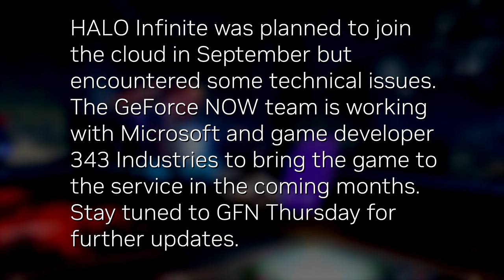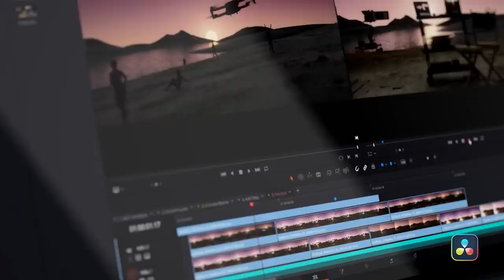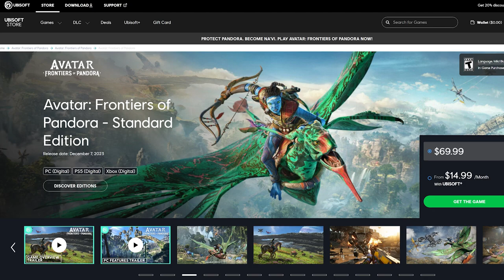Call of Duty UPDATE, HALO Update, 17 NEW Games | GeForce Now News Update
The Day Before is here! Is it a real game? We’ll be checking it out on GeForce Now. I wanted to give you an update on the status of Call of Duty on the platform. Season 1 is LIVE! Members can explore New Fortune City in The Day Before, the world of Pandora in Avatar: Frontiers of Pandora, even build a LEGO fortress in LEGO Fortnite, and more, with a number of new titles launching in the cloud this week. They’re all part of 17 new games newly supported in the GeForce NOW library.